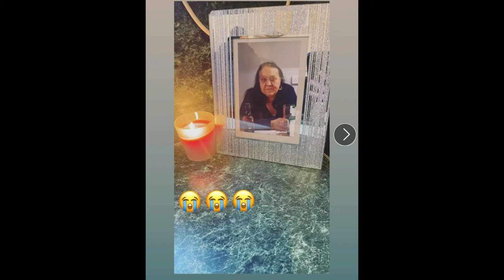Gipsy Kajkoš - Andro Di Špitaľa (COVER - NaŽelanie)